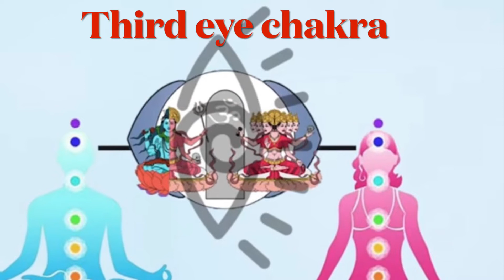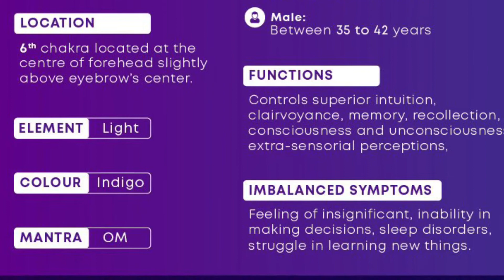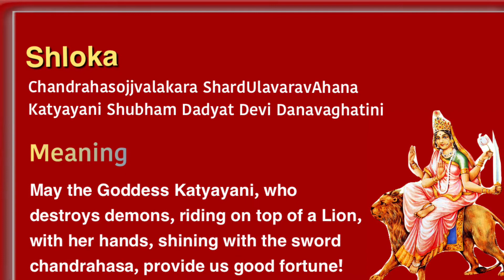SSTAZ- Navaratri DAY 6 |Goddess Katyayani Puja|Shloka ,Mantra,Tithi,Color, Flower, chakra|Oct11 2021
Navratri DAY 6 - Navratri is one of the most important festivals celebrated by the Hindu community. Learn about Goddess, the Tithi, Flower, Color, Sloka and Mantra for Day 6 of Navratri. Goddess Katyayani.
Tithi – Shashti
On the Sixth day of Navaratri, the Shashti, Goddess Katyayani is worshipped.
She is believed to be the most violent and fierceful form of Goddess Parvati and is also known as the ‘warrior goddess. She is depicted with four arms carrying a shining sword and lotus in her left hand and keeps her right hands in Abhaya [fear dispelling] and Varada [boon providing] Mudras.

She slays the demon Mahishasura and therefore known as “Mahishasuramardhini”. This occasion is celebrated as the Durga Puja festival in most parts of India
Her abode is in Ajna chakra .
The Color for Day 6 is RED
The flower for Day 6 is MARIGOLD
Mantra:
Om Devi Katyayanyai Namah॥
Dhyana Shloka:
Chandrahasojjvalakara ShardUlavaravAhana
Katyayani Shubham Dadyat Devi Danavaghatini

Meaning:
May the Goddess Katyayani, who destroys demons, riding on top of a Lion, with her hands, shining with the sword chandrahasa, provide us good fortune!

Shirdi Saibaba Temple, Arizona,
17110, N 17th Ave, Phoenix, AZ.